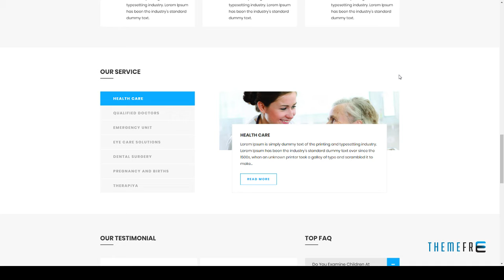Medical Care - Health and Medical HTML Template Osamu Naoki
Columns 4+

 Layout Responsive

 Tags beauty, clinic, dental, dentist, doctor, health, health care, hospital, medical, medicine, personal page, responsive